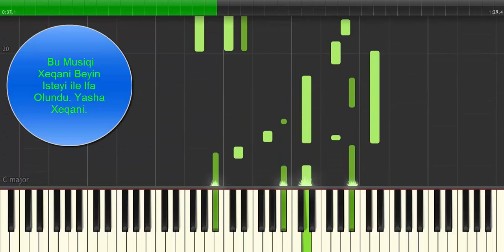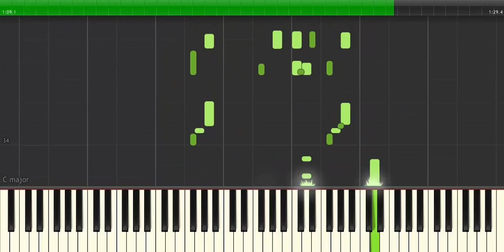Yasha Menim Xalqim - Xeqani Shefiyev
Bu musiqi Xeqani Beyin Isteyi Ile ifa olundu Yasha Xeqani